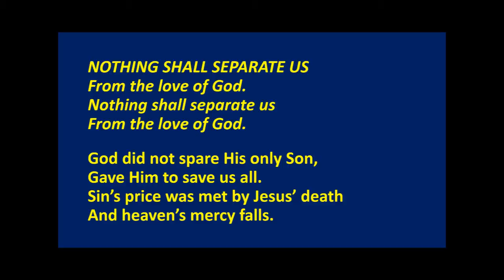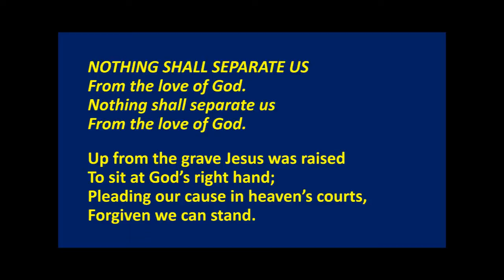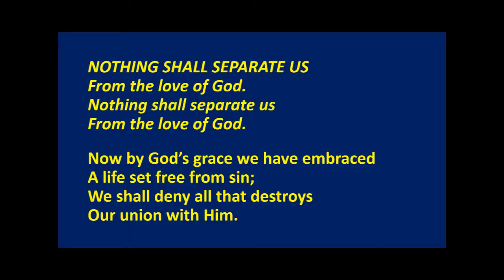Nothing shall separate us from the love of God - lyrics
NOTHING SHALL SEPARATE US
From the love of God.

God did not spare His only Son,
Gave Him to save us all.
Sin’s price was met by Jesus’ death
And heaven’s mercy falls.

Up from the grave Jesus was raised
To sit at God’s right hand;
Pleading our cause in heaven’s courts,
Forgiven we can stand.

Now by God’s grace we have embraced
A life set free from sin;
We shall deny all that destroys
Our union with Him.